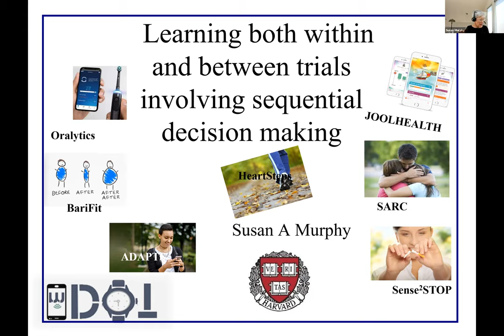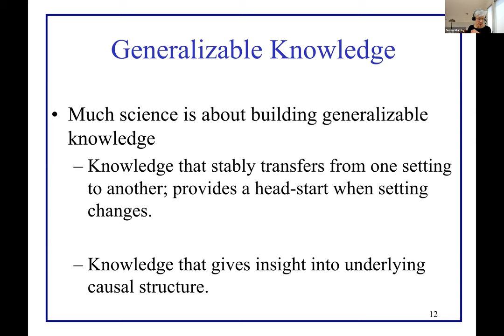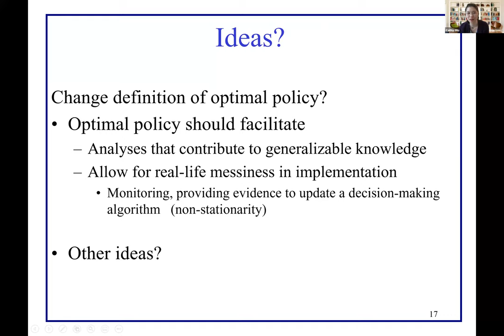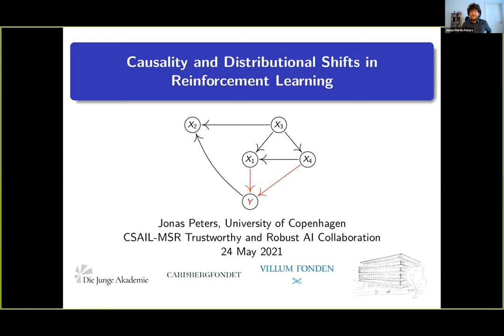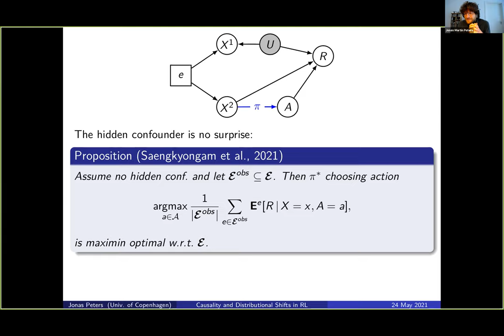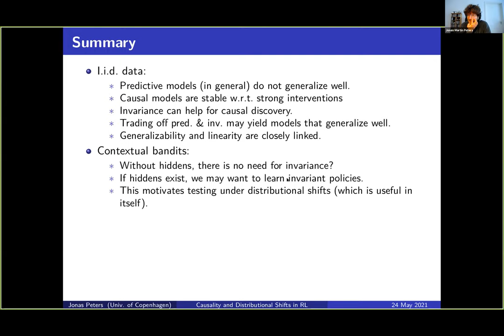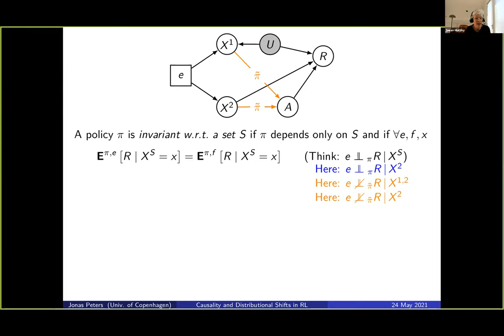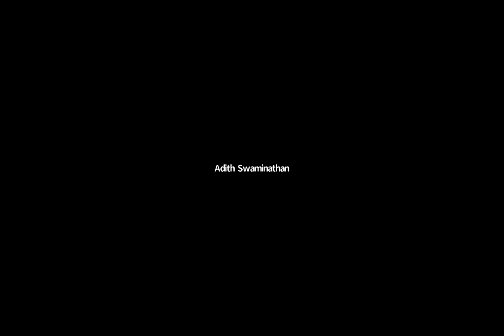TRAC Colloquium: Causal inference and sequential decision making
Susan Murphy's talk "Learning both within and between trials involving sequential decision making" starts at minute 4.